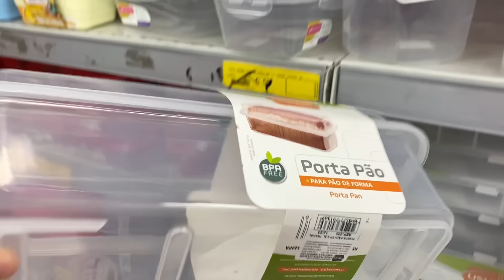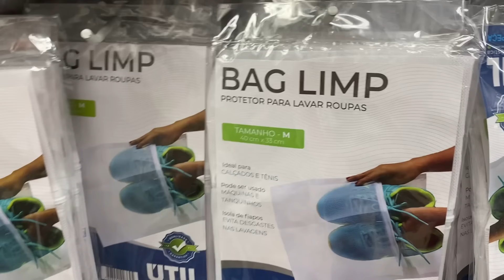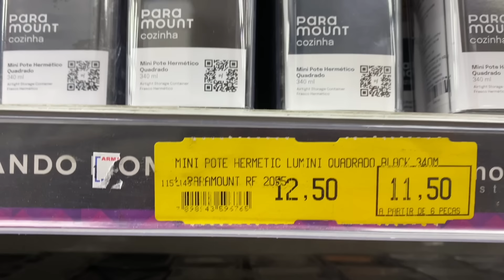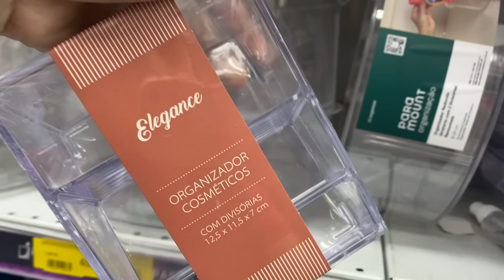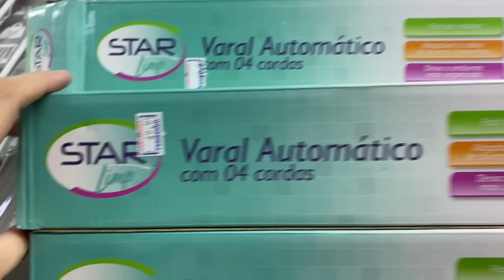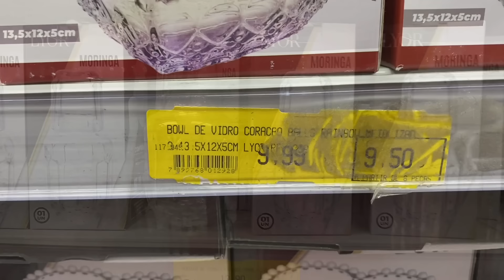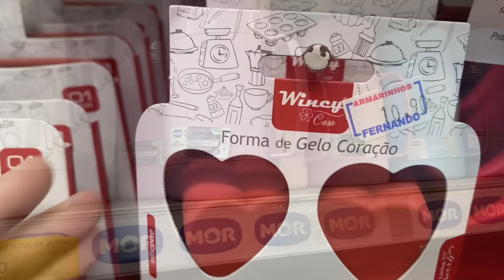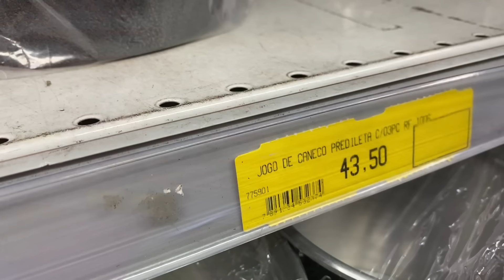ARMARINHOS FERNANDO DA 25 DE MARÇO|MUITO BARATO E CHEIO DE ACHADINHOS|PRISCILA MOLERO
💜Parcerias/Divulgações

Que Deus abençoe cada um de vocês,um beijo💜

ARMARINHOS FERNANDO

RUA 25 DE MARÇO; 864/872-CENTRO DE SÃO PAULO
MATRIZ